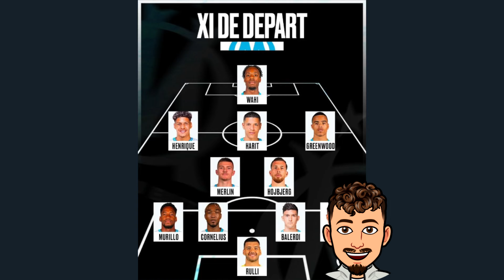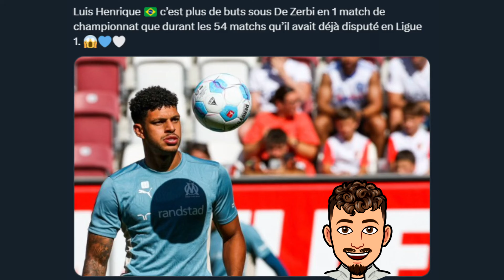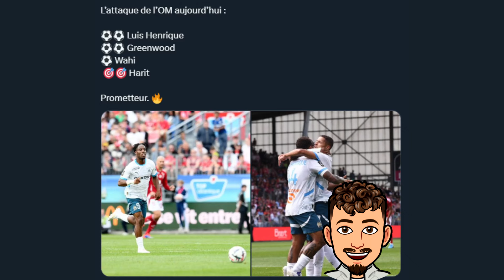L'OM de De Zerbi va faire très mal cette saison ? (Brest 1-5 OM)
Dans cette vidéo on va debrief le match entre l'OM et Brest ainsi que parler de Marseille, de De Zerbi ainsi que Greenwood etc..